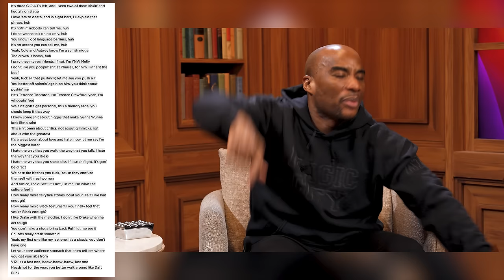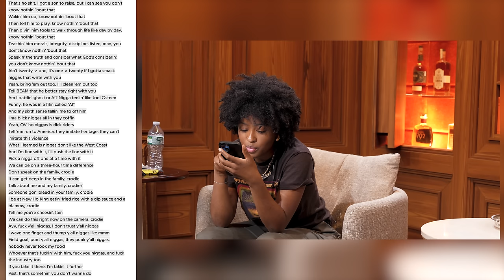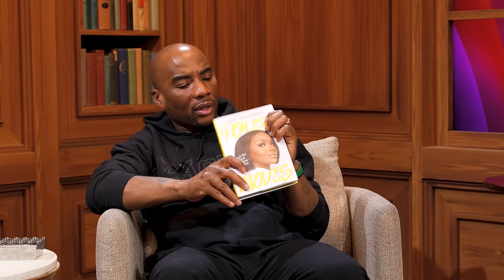Charlamagne Analyses Kendrick Diss Track & Can Drake Use the N Word?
THIS EPISODE WAS RECORDED ON MAY 1 BEFORE DRAKE AND KENDRICK DROPPED AGAIN ON MAY 3.

In this episode Charlamagne Tha God is joined by Nyla Simone and they discuss their recent experiences at the Black Effect Podcast Festival and a visit to a strip club. The conversation delves into the sustainability of podcasting as a business and the importance of lowering expectations. They then analyze Kendrick Lamar's new song 'Euphoria' and its response to Drake's recent diss track. They also touch on the use of the N-word and the cultural backgrounds of biracial artists. They analyze specific lines from Kendrick Lamar's song and discuss the themes and subtopics they represent. They touch on accountability, the interpretation of lyrics, references to other artists, the use of gun bars and violence in rap, the concept of authenticity, the industry's perception of Drake, the dynamics between Drake and Kendrick, and the portrayal of women in rap. They also share personal anecdotes and opinions on various aspects of the song. The conversation revolves around the ongoing rap feud between Kendrick Lamar and Drake. We also pays tribute to Dallas Penn, a podcasting pioneer who recently passed away.

RIP Dallas Penn

Chapters

00:00 The Black Effect Podcast Festival
05:12 The Sustainability of Podcasting
06:35 The Controversy Surrounding the N-Word
23:30 The Importance of Timing in Diss Tracks
25:27 Strip Club Etiquette and Cultural Differences
29:10 The Desire for an Older Strip Club
31:02 Family and Personal Growth in the Music Industry
31:49 Accountability and Reaping What You Sow
33:16 Interpreting References and Meanings
34:39 The Use of Gun Bars and Violence in Rap
37:35 Authenticity and the Industry's Perception of Drake
38:34 The Dynamics Between Drake and Kendrick
41:30 Examining the Portrayal of Women in Rap
01:04:11 Kendrick Lamar vs. Drake Feud
01:06:00 Analyzing the Diss Tracks and Their Impact
01:08:27 Discussing the Cultural Significance and Race in Hip-Hop
01:14:05 Examining Specific Lyrics and References
01:19:07 Predicting Future Responses and the Current Score
01:37:58 Remembering Dallas Penn
01:46:26
01:50:07 Talking to Animals and Favorite White Person
01:55:16 Heaven Without Family and Reincarnation
02:05:11 Thoughts on Kanye West and Marijuana Legalization

The Brilliant Idiots podcast is hosted by Charlamagne tha God, host of Power 105.1’s radio show, The Breakfast Club & internationally touring stand up comedian & Flagrant's Andrew Schulz.
From music, comedy, relationships, to pop culture, politics and current events, everything is on the table for analysis. But take what you hear with a grain of salt, because while their perspectives are often brilliant, they're liable to be idiotic too.